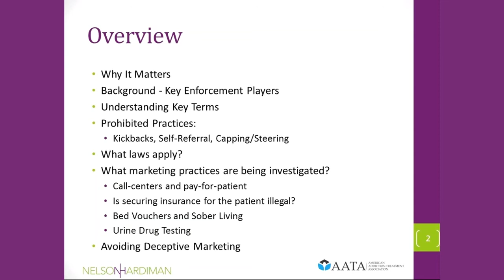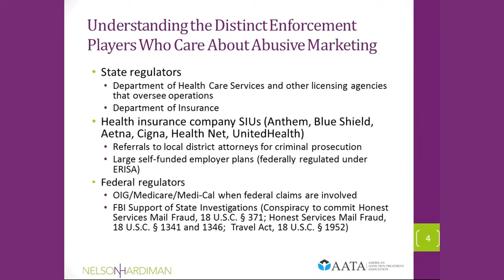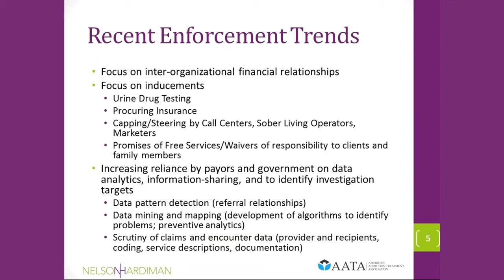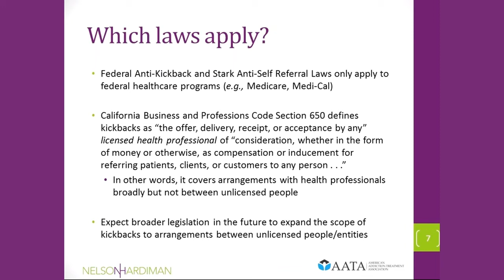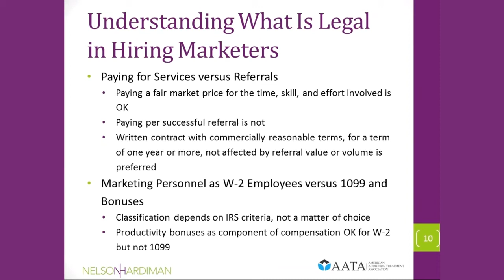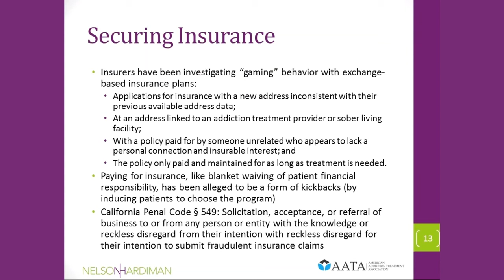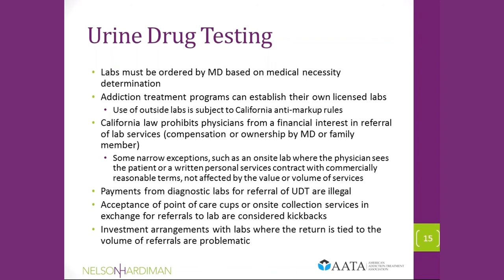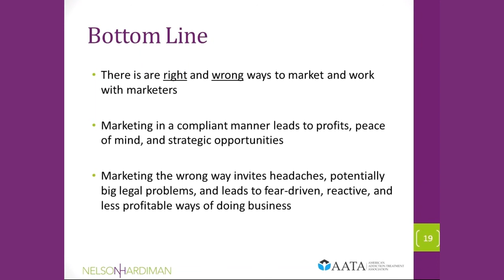[Webinar] The Right and Wrong Ways to Market Your Addiction Treatment Program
Learn about marketing practices that are being investigated, the laws that apply, and how to avoid deceptive marketing practices.

You will learn about permissible and impermissible financial arrangements between treatment programs and marketers, the use of call centers, bed vouchers, and securing insurance on behalf of patients; the distinctive enforcement players who care about abusive marketing, enforcement trends highlighted by real examples, the legal ramifications of problematic practices, client privacy considerations and specific marketing practices to avoid.

In this webinar, you will develop an understanding of the different laws in federal and state funded, commercial insurance, and cash pay treatment. You'll also learn about specific marketing practices that lead to ‘red flags’ or potential investigations. Finally, you'll build a framework and practical perspective into your marketing plan for safer forms of marketing activity with reference to recent enforcement history.

Presenter:
Harry Nelson, Nelson Hardiman